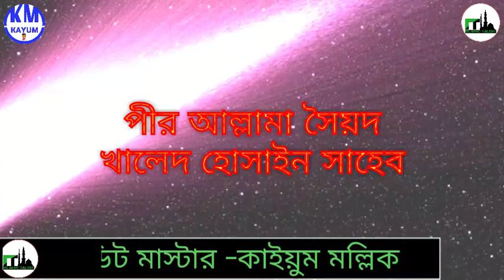জিকির মাহফিল পীর আল্লামা সৈয়দ খালেদ হোসাইন সাহেব !! Jikir Mohfil- Pir Allahma Syed Khaled Hossain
এই চ্যানেলটিতে ফুরফুরা দরবার শরীফ এবং পতাপপুর দরবার শরীফ এর ভিডিও আপলোড করা হয় ইনশাআল্লাহ আপনাদের জন্য,
জলসা করেছেন- হাক্কানী পতাপপুর দরবার শরীফের আওলাদে রাসুল হাক্কানী পীর আল্লামা সৈয়দ খালেদ হোসেন সাহেব
Pir Allama Syed Khaled Hossain Saheb
Pratappur Darbar Sharif, Panskura,
KM Official Live
Edit Kayum Mallik
Label KM Official Live
This my Channel No Copyright Video Upload